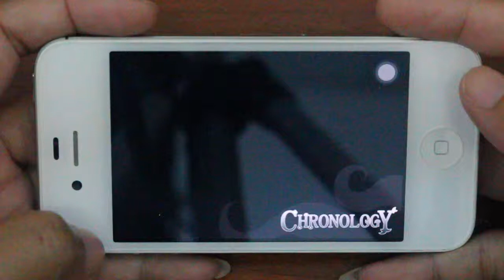chronology_Review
This video is about chronology_Review